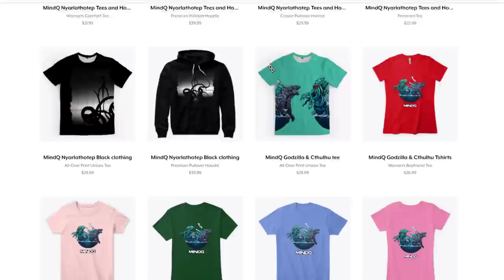Top 10 Best Movie Tyrannosaurus Rex's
In this video we will showcase to you the 10 best tyrannosaurus rexes that have appeared in movie screens. Of course there have been many of these incarnations of the tyrant lizard king, we won’t be including the ones that appeared in low budget flicks but only the ones from movies that have a good rating and we will also include the ones that are slight variations and advanced evolved versions of this dinosaur. Rexy is a female Tyrannosaurus rex that appears in Jurassic World and is also one of the oldest dinosaurs to live in Jurassic Park. Nublar Rex or Tyrannosaur Nublar is name being raised on the island as queen as being one tyrannosaur on the island. Grimlock is the largest known t rex to appear in movies as he was easily over 45 meters or 150 feet long as the dinosaur mode. Island V. rexes have little competition for their spot as top predators. In spite of their size, they can turn on a surprising burst of speed for short periods, clocking up to 25 mph for limited stretches in pursuit of prey. Momma dino is the trex of Ice Age 3, and she kidnaps Sid the sloth to rescue her babies. However, later on, near the end, Momma Dino saves Sid and the others by knocking Rudy off a cliff.
One-Eye is the red Tyrannosaurus Rex who is the main antagonist in the film "The Dino King" and he is mainly Speckles' arch-rival when he grows, although speckles was a tarbosaurus, a closely releated species to the tyrannosaurus. Grumpy is a Tyrannosaurus Rex who appears as one of the main villains in the 1974 TV series Land of the Lost and later as the secondary antagonist in the 2009 comedy movie of the same name. In this list we will look at the 2009 version  of the dinosaur. Gwangi is also included as well as nazi rex and alien t rex.